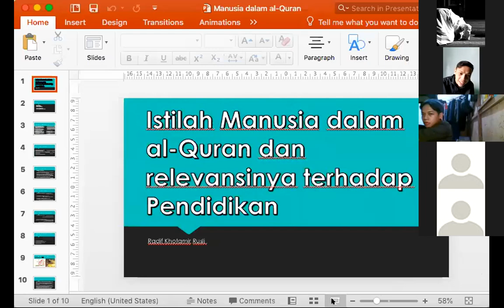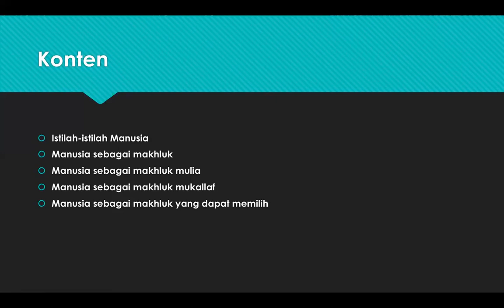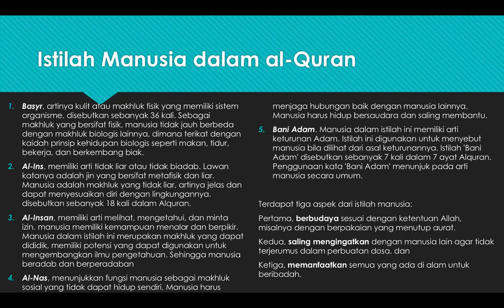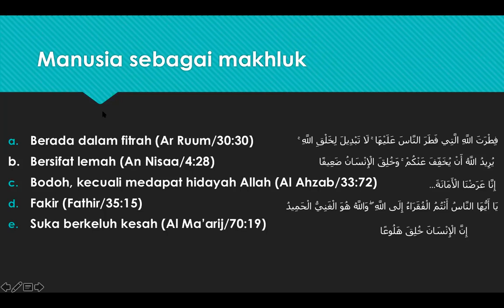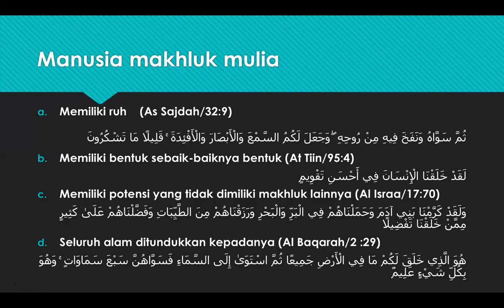Pertemuan ketiga- tentang Manusia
tolong disimak ya..
anak-anakoh